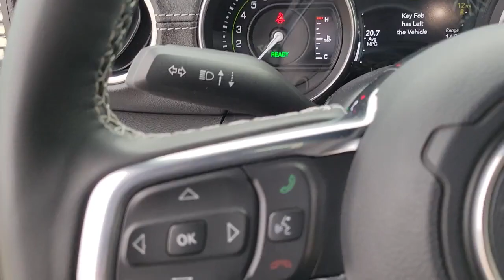2022 Jeep Wrangler 4xe Chicago, Evanston, Highland Park, Deerfield, Northbrook IL P7338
Bright White Clearcoat Used 2022 Jeep Wrangler 4xe Unlimited Sahara available in Glenview, IL at Fields Chrysler Jeep Dodge Ram Glenview. Servicing the Chicago, Evanston, Highland Park, Deerfield, Northbrook, IL area.

TRANSMISSION: 8-SPEED AUTO 8P75PH PHEV  (STD),BRIGHT WHITE CLEARCOAT,ENGINE: 2.0L I4 DOHC DI TURBO PHEV  (STD),COLD WEATHER GROUP  -inc: Heated Steering Wheel  Remote Start System  Heated Front Seats,CORNING GORILLA GLASS,TRAILER TOW & HD ELECTRICAL GROUP  -inc: Class II Receiver Hitch  700 Amp Maintenance Free Battery  7 & 4 Pin Wiring Harness  Auxiliary Switches,WHEELS: 20 X 8 FULLY PAINTED ALUMINUM  (STD),QUICK ORDER PACKAGE 29P  -inc: Engine: 2.0L I4 DOHC DI Turbo PHEV  Transmission: 8-Speed Auto 8P75PH PHEV,REMOTE START SYSTEM,SKY 1-TOUCH POWER TOP  -inc: Rear Window Defroster  Rear Window Wiper/Washer  Removable Rear Quarter Windows  Power Top Quarter Window Storage Bag,FRONT LICENSE PLATE BRACKET,BLACK  PREMIUM MCKINLEY TRIMMED SEATS,Turbocharged,Four Wheel Drive,Power Steering,ABS,4-Wheel Disc Brakes,Brake Assist,Brake Actuated Limited Slip Differential,Aluminum Wheels,Tires - Front Performance,Tires - Rear Performance,Conventional Spare Tire,Tow Hooks,Tow Hooks,Heated Mirrors,Power Mirror(s),Privacy Glass,Intermittent Wipers,Variable Speed Intermittent Wipers,Rollover Protection Bars,Running Boards/Side Steps,Power Door Locks,Daytime Running Lights,Automatic Headlights,LED Headlights,Fog Lamps,AM/FM Stereo,Navigation System,Satellite Radio,Bluetooth Connection,HD Radio,Requires Subscription,Premium Sound System,MP3 Player,Steering Wheel Audio Controls,Auxiliary Audio Input,Premium Sound System,Driver Adjustable Lumbar,Driver Adjustable Lumbar,Pass-Through Rear Seat,Rear Bench Seat,Adjustable Steering Wheel,Trip Computer,Power Windows,WiFi Hotspot,Leather Steering Wheel,Keyless Entry,Power Door Locks,Keyless Start,Keyless Entry,Power Door Locks,Universal Garage Door Opener,Cruise Control,Climate Control,Multi-Zone A/C,A/C,Leather Seats,Bucket Seats,Auto-Dimming Rearview Mirror,Driver Vanity Mirror,Passenger Vanity Mirror,Driver Illuminated Vanity Mirror,Passenger Illuminated Visor Mirror,Floor Mats,Smart Device Integration,Power Windows,Power Door Locks,Trip Computer,Security System,Immobilizer,Traction Control,Stability Control,Traction Control,Front Side Air Bag,Telematics,Requires Subscription,Tire Pressure Monitor,Driver Air Bag,Passenger Air Bag,Passenger Air Bag Sensor,Child Safety Locks,Back-Up Camera